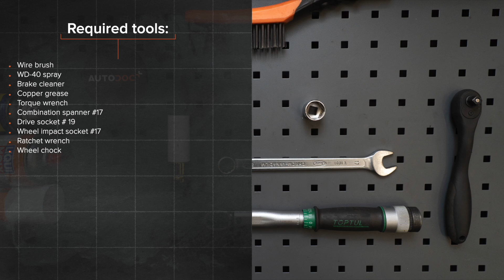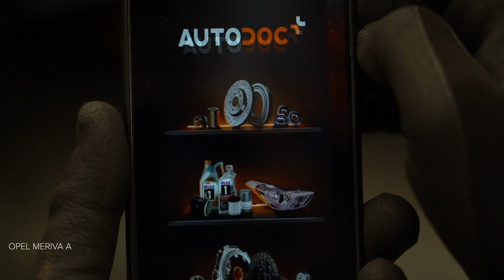Comment remplacer une biellette de barre stabilisatrice avant sur OPEL MERIVA A [TUTORIEL AUTODOC]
Comment remplacer une biellette de barre stabilisatrice / biellette de suspension / biellette stabilisatrice avant sur OPEL MERIVA A 1 (X03) 1.6 Monospace 2003–2010 [TUTORIEL AUTODOC]

Les biellette de barre stabilisatrice sur VAUXHALL Meriva Mk1 (A) (X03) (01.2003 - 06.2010) / OPEL Corsa С Van (X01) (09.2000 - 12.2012) / OPEL Combo C Tour (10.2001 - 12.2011) / OPEL Combo C Box / Body Estate (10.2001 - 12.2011) / OPEL Tigra Twintop (X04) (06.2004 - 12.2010) doivent être remplacées en suivant la même procédure, de manière générale. Cependant, il peut y avoir de légères différences en raison des spécificités de la conception de chaque véhicule.

Tous les vidéos et tutos PDF sur le remplacement de pièces sur une OPEL MERIVA A : téléchargement et visionnage sur l'AUTODOC CLUB

0:00 — OPEL MERIVA A – biellette de barre stabilisatrice / biellette de suspension / biellette stabilisatrice : tutoriel de remplacement étape par étape
0:49 — Nettoyez les fixations des stabilisateurs.
1:04 — Retirez la barre stabilisatrice.
1:46 — Installez une nouvelle barre, serrez les attaches.
2:17 — Serrez la fixation reliant la biellette à l'amortisseur.